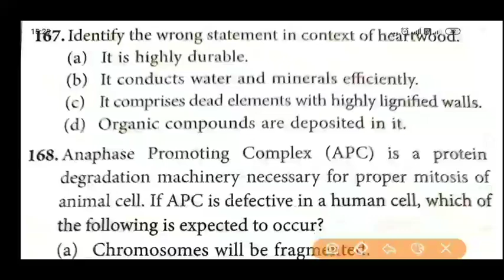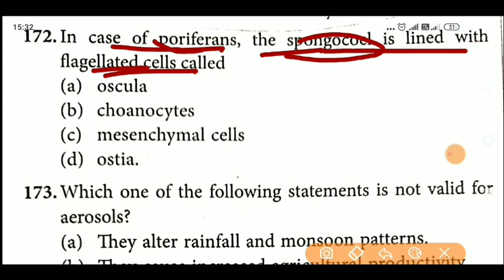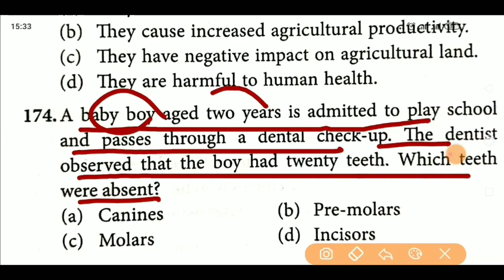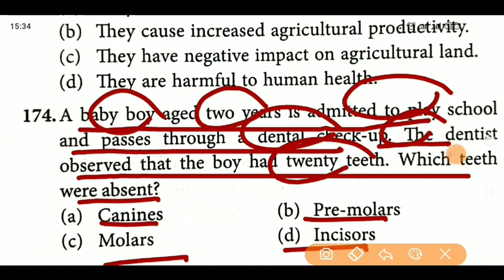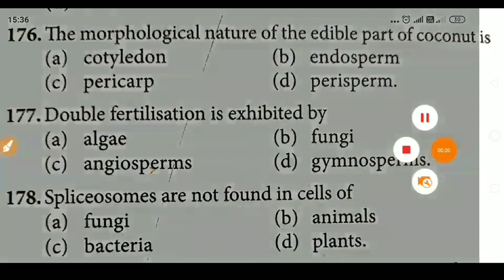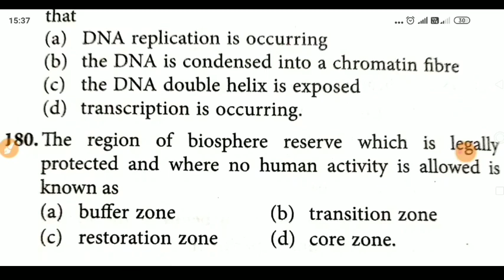(68) Biology 2017 solved paper ( 167 - 180)